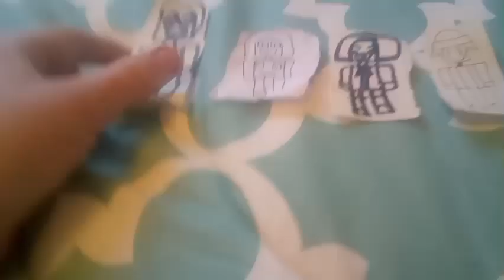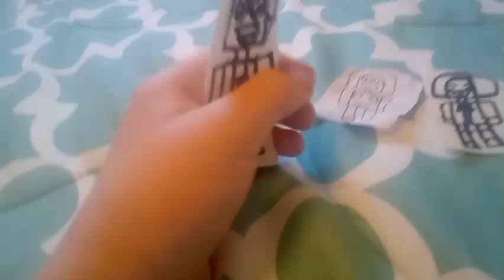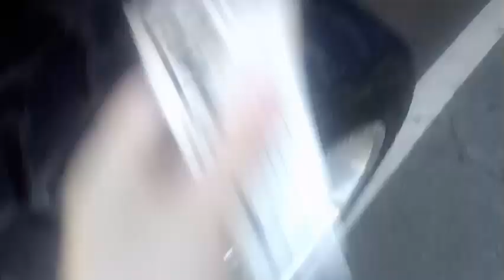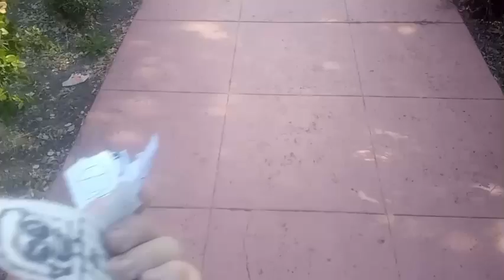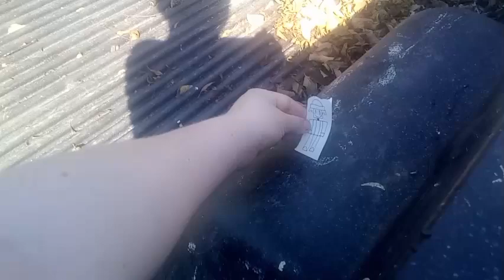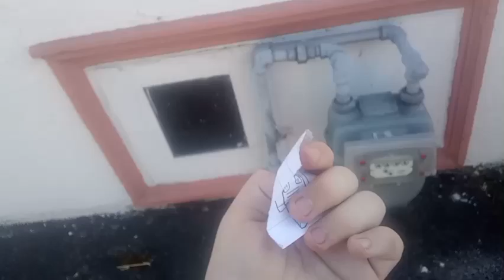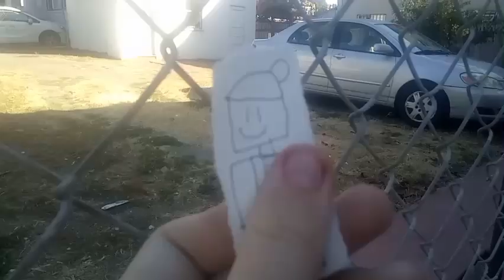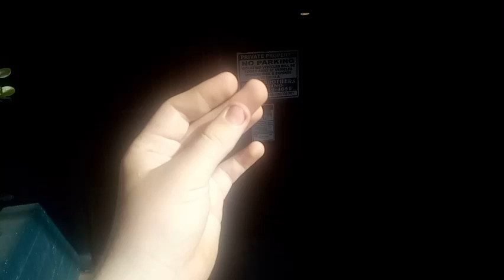The Roblox Movie Part 350: Girls' Night Out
The Girl Characters have their own Night/Day Event!